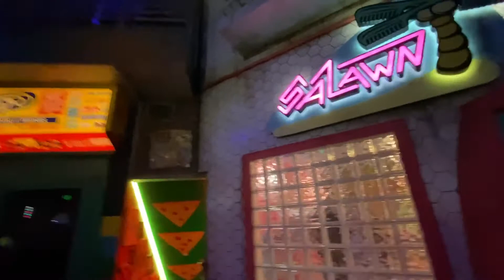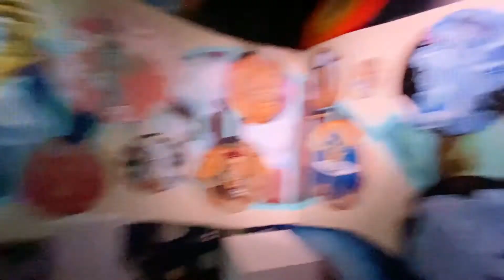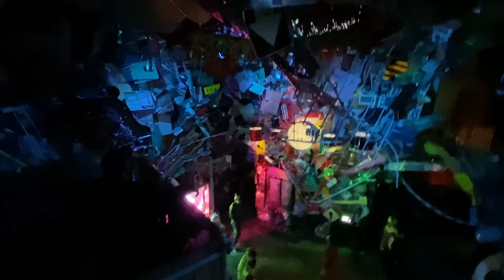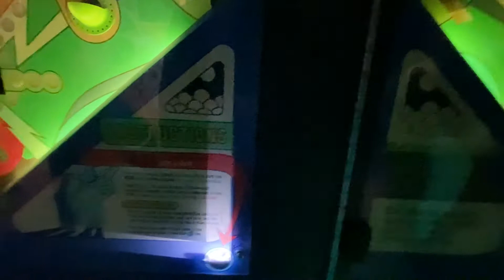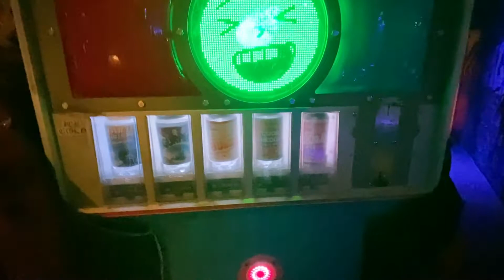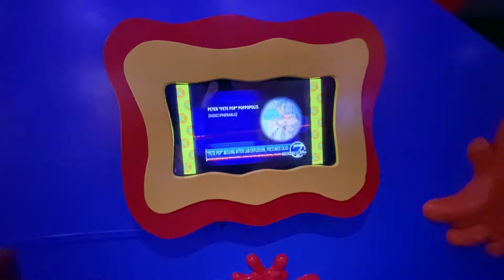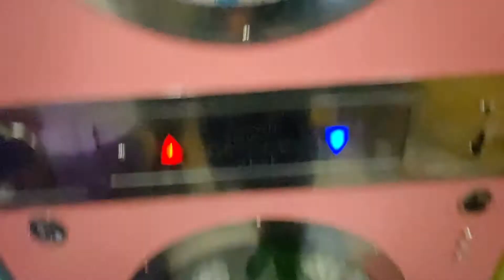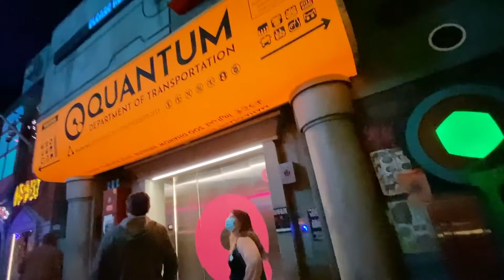Meow Wolf Convergence Station , Denver CO, (Walk-Through)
Close Caption: yt:cc=on